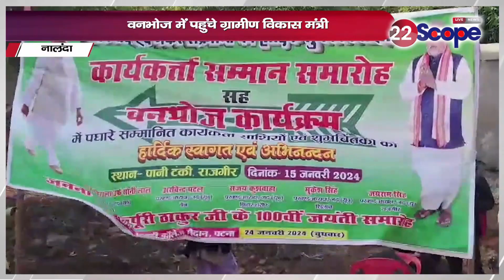देखिए बिहार की सियासत से जुड़ी दिनभर की खास खबरें | Bihar Politics | Today News | CM | Ram Mandir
See the day's special news related to Bihar politics. Bihar Politics | Today News | CM | Ram Mandir

22Scope Live TV | 22 Scope | Hindi News | 22 Scope लाइव

CHANNEL AVAILABLE
JIO TV Channel NO 1475
VI
ROCK TV